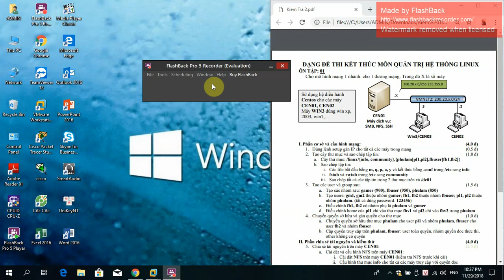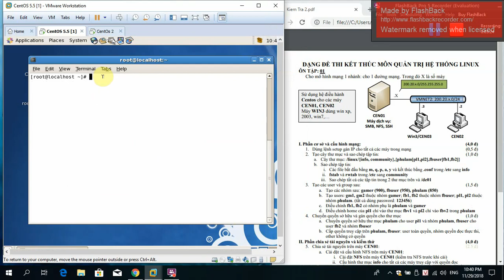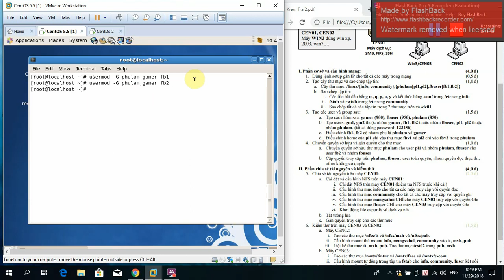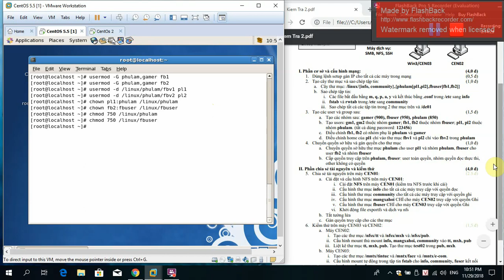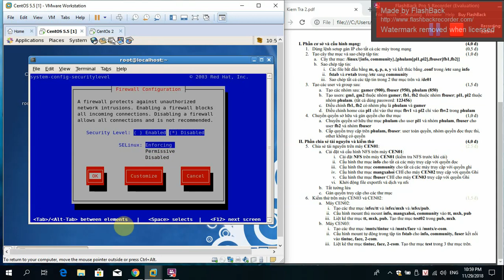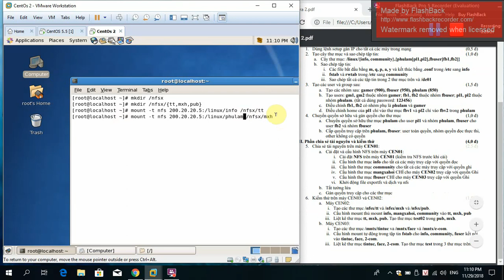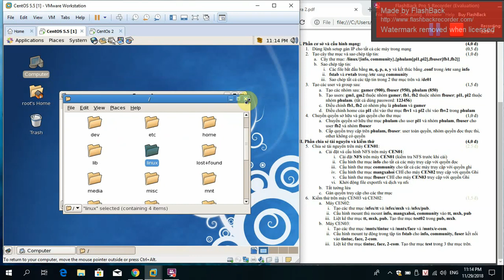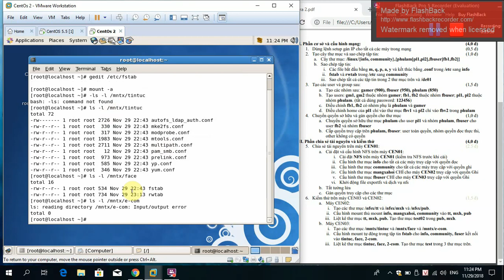Hướng dẫn chia sẽ dữ liệu giữa máy Linux Centos và Windows bằng NFS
Hướng dẫn chia sẽ dữ liệu giữa máy Linux (Centos) và Windows
Do sinh viên Huỳnh Thị Mai Trinh lớp 17CDTH trường CĐ KT KT TP Hồ Chí Minh thực hiện.